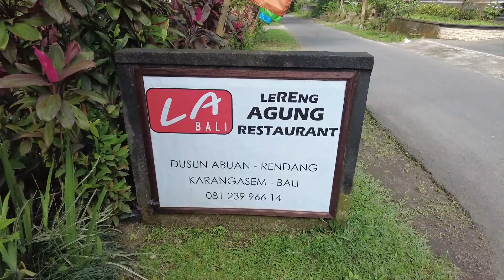THE BEST VIEW OF AGUNG MOUNTAIN, RESTAURANT LERENG AGUNG ~ Bali Travel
This restaurant was delicious, the buffet was so good. On top of that you have incredible views of the rice fields. If you want some good Instagram photos go next-door to the swings. The guys are super entertaining and all super fun at the swings.
It is a restaurant that I recommend without any doubt. You have the possibility to enjoy an excellent varied buffet with a magnificent and stunning view. Excellent price and quality. The staff are very attentive.
We provide transportation for the TOUR, 6-10 hours + driver + fuel
Price per 6 hours IDR 350k (close to short distance)
Price per 10 hours IDR 500k - 600k (medium distance)
Price per 10 - 12 hours IDR 700k - 900k (medium-long distance)
Best time to book: 10 hours in advance